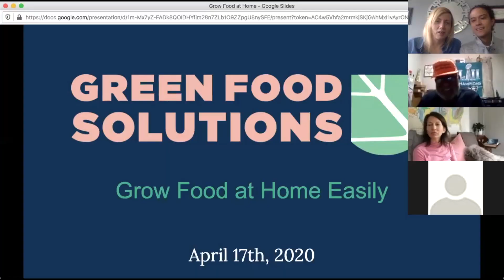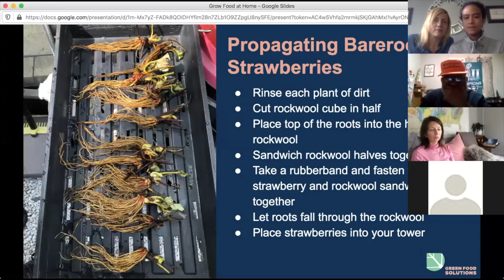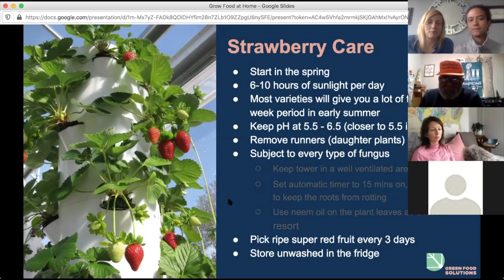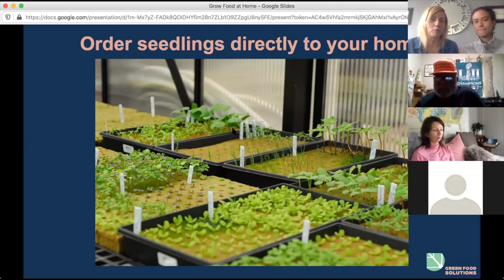How to Grow Strawberries in a Tower Garden (How to care for your vertical garden strawberries)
Learn how to take bare root strawberry plants and transplant them into your hydroponic growing medium, rockwool, and grow your very own strawberries in your vertical garden. We walk you through the cleaning, transplanting, and care instructions of putting strawberries into your Tower Garden. This video is specific for Bare Root Strawberry plants.

Here are some of the supplies and tools that we use during the video:

10 x 20 Rockwool Tray